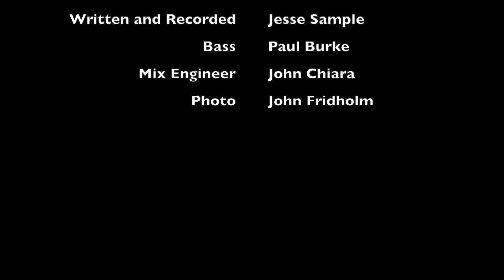Freak of the Week - What You Put In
I'm trying something new in regards to my Freak of the Week project. I need to start properly releasing music. I am so incredibly bad at social media, that I often don't give my gems a chance to get out there in a meaningful way. I am going to start staggering the overall exposure of these songs when they're new.

Every wednesday (tomorrow) The Freak of the Week will air on 8:00 eastern time

The night of above airing, I will make a private link and MP3 available to anyone on the mailing list at Jessesample.com.

For the following two weeks, I will make songs available for blogging and terrestrial airplay.

Three weeks later, the song will be available via Spotify, Apple, Bandcamp. yada yada yada

Teaser for this weeks song:

The following may be extremely obvious to you, but this may be the first time I’m really putting two and two together. I have the house to myself for a couple weeks while my wife is on a trip with her Dad. And sometimes when I’m given the chance to be a bachelor for a couple weeks, I go kinda hard. I dropped her off at JFK on Saturday. I hit a deli in Mount Vernon and have been on a weird kind of trip for the last couple days.

I woke up feeling lethargic and not overly optimistic. And while writing this week’s song, it occurred to me that my steady diet of processed foods, mobster films, and Instagram scrolling may be the reason for my less than stellar attitude. One or two freeze pops isn’t the end of the world and everyone ought to see the Godfather at least 3 times in their life. But engaging in mass consumption of garbage food and violence doesn’t leave me feeling happy. It seems simple but I think I’m just arriving to this party on a conscious level.

This morning, I pulled my lethargic self to kitchen table and wrote and tracked my guitar and vocals. I reached out to Paul and asked him to meet me at John Chiara’s studio to lay down some bass tracks and he did. John Fridholm came through and we had a nice time mixing this thing. The four of us engaged in prolife behaviors and my perspective became clearer. Feeding oneself with art and the company of good people is life affirming. The uninterrupted pursuit of comfort ultimately leads to death.